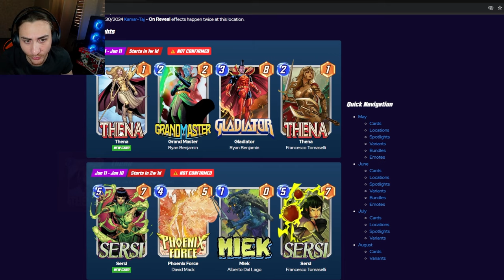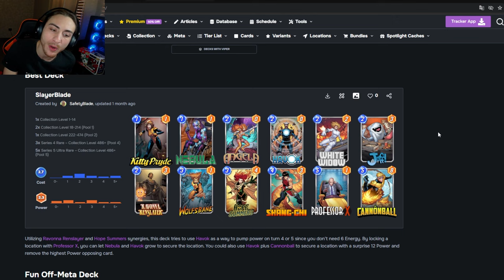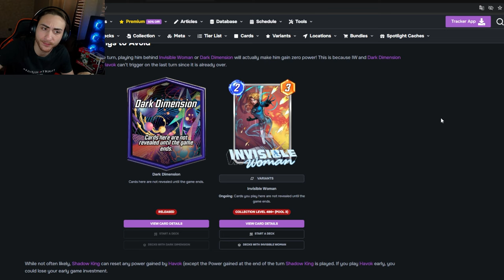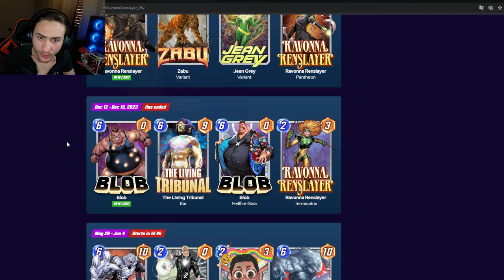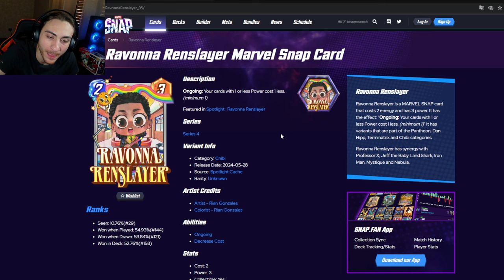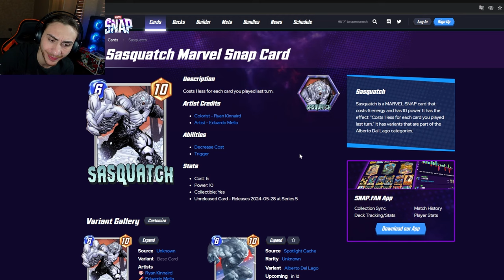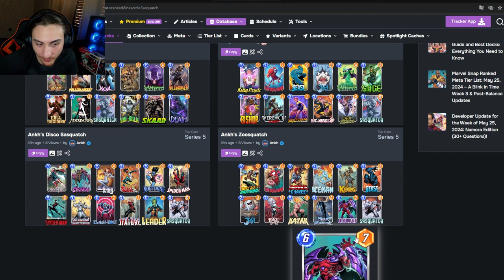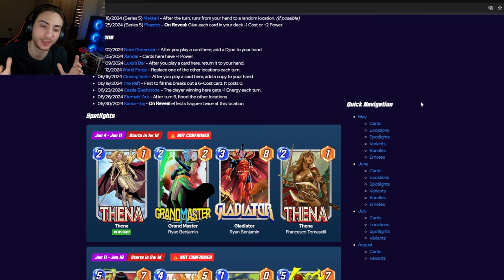Questa è una SPOTLIGHT: Hype per Sasquatch | Marvel Snap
FINALMENTE UNA BELLA SPOTLIGHT

- DECK: